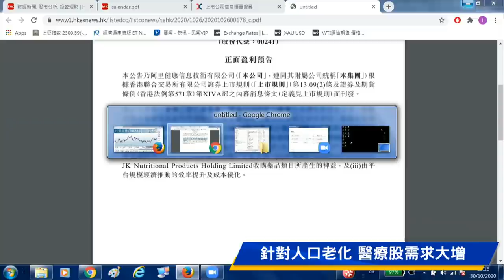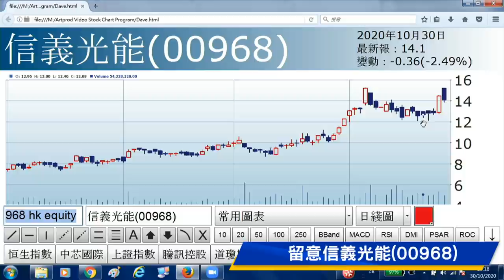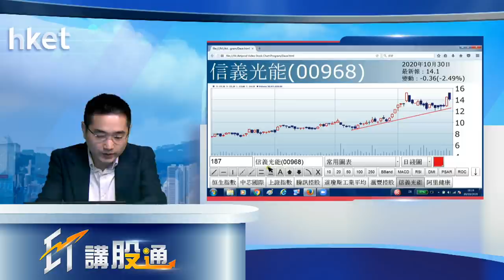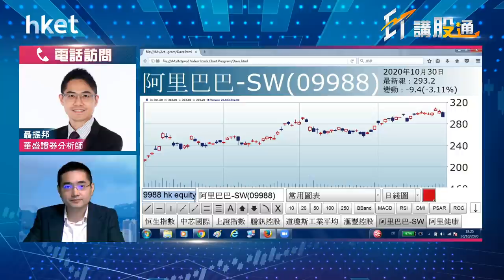梁耀康：捉十四五規劃受惠股（2020年10月30日）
【香港經濟日報】港股今日大跌，恒生指數收市跌479點，收報24107點；國企指數跌195點，收報9760點，主板成交1517億元。港股跌市原因何在？後市走勢點睇？專家主持梁耀康（Dave）為你拆解。……（更多內容：